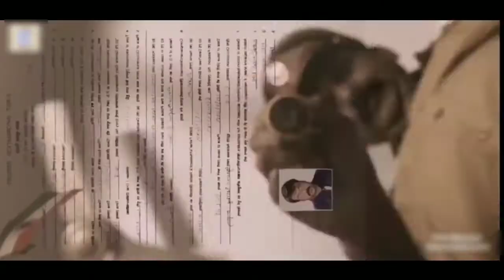कैदी,no,150 official Hindi Dubbed Trailer | Ciranjeevi, Kajal Agarwal, V. Vinayak Chiranjeevi [2017]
This is a Tamil Trailer 2020
I Will Reached In 5 Thousands Subscriber I Will Upload New Full HD Movie In Many Language Tamil , South  , Hindi,
        1 LIKE=1 SUPPORT=RESPECT
         In our channal best mmovie trailer provide in many language ; HINDI,TAMIL,SOUTH,AND MANY MORE